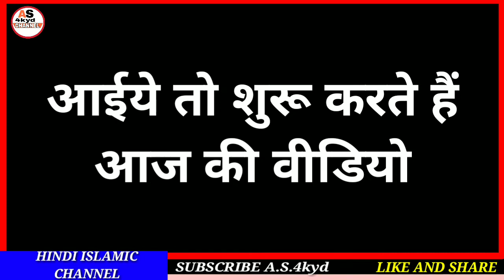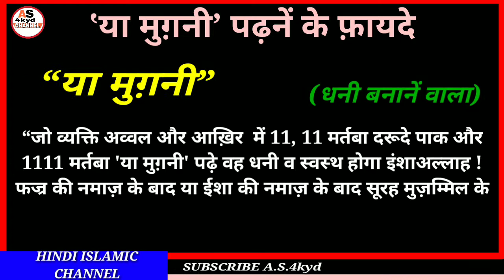Ya Mughni Padhne Ke fayde||Ya mughni padhne ki fazilat||Ya mughni ka wazifa||Ya mughni Allah name.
Hi

Dosto Aaj ki video me ham Allah paak ka name ya mughni padhne ke fayde or Fazilat janege mashaallah.

A.S.4kyd
(Abdul sattar)

ameen
allaahumma ameen

allaah haafiz